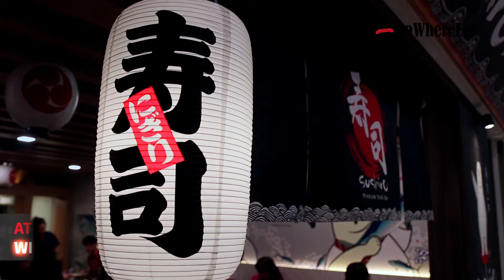Sushiro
[One of the cheapest Bara Chirashi Don in Singapore] 🍣🍣🍣
This Japanese restaurant located at Thomson Plaza has been famed for their $12.80 Bara Chirashi Don. (Note: waiting time is usually upwards of 30 mins on weekend)
Presenting to you Sushiro Singapore, they sell premium Japanese food at affordable price. Look at the snaking queue even before opening time. Everybody just want to have a taste of their Chirashi! 😍😍😍
We got our hands on their famous Bara Chirashi Don ($12.80), their new Sanshoku Chirashi Don ($15.80) and the Salmon Ikura Don ($15.80). Huge chunks of sashimi (Salmon, Tuna, Prawn, Ikura and Octopus) are laid out generously atop of fragrant Japanese rice filling up the entire bowl. The fresh sashimi were very well marinated with sesame sauce. For Japanese food lovers, you will not want to miss this.
We also ordered the Salmon Sushi Nigiri Set ($9.80). It consist of six pieces of Salmon Nigiri served in three ways (salmon sashimi, seared salmon sashimi with cheese, and seared salmon sashimi with Mentaiko). This is perfect for sharing with friends!  ❤️
The food at Sushiro Singapore were delicious, and were very well worth the wait. But for any reason, if you are in a hurry, you can choose for their Bara Chirashi takeaway too.
Sushiro @ Thomson Plaza
301 Upper Thomson Road, Thomson Plaza, #03-113F
(turn right upon entering Thomson Plaza entrance)
Opening Hours: Open daily 11:45am - 2:15pm, 5:45pm - 9:15pm
Like Gowhereeat.sg if you enjoyed our video 😁